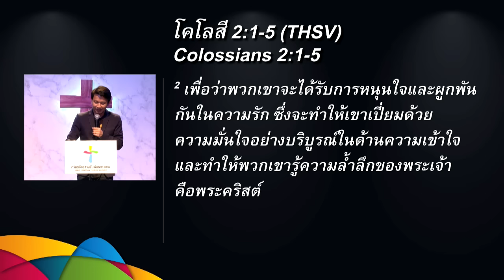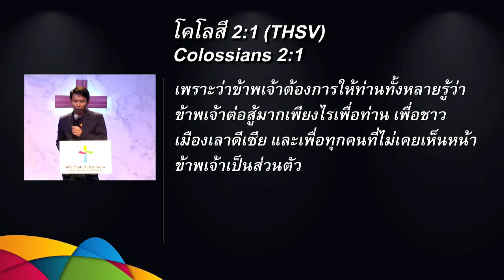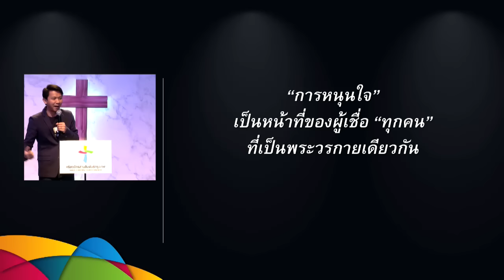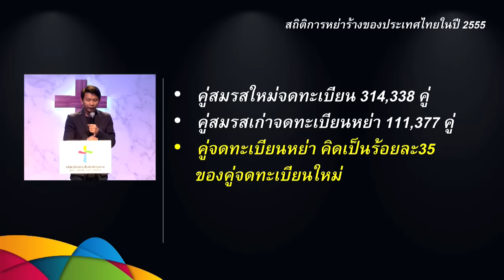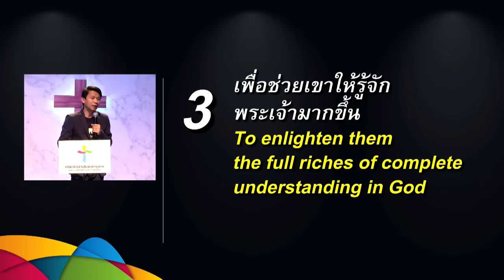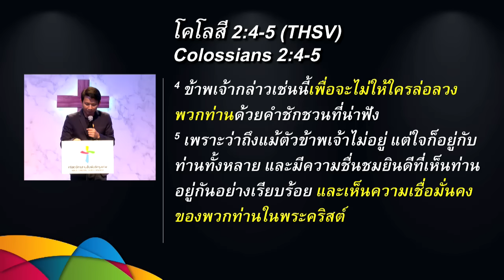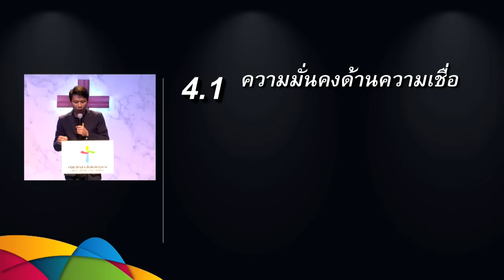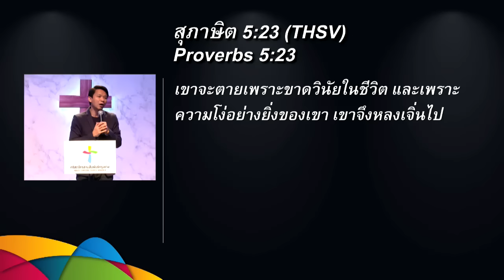คำเทศนา อยู่เพื่อคนทั้งปวง (โคโลสี 2:1-5)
คำเทศนา วันที่ 7 สิงหาคม 2016 โดย อาจารย์องค์การ เดชะยา
ศิษยาภิบาลคริสตจักรสานสัมพันธ์ชลบุรี

หัวข้อ: อยู่เพื่อคนทั้งปวง
ข้อพระคัมภีร์: โคโลสี 2:1-5

1. เพื่อช่วยเขาได้รับการชูใจ
2. เพื่อช่วยเขาเข้าสนิทในความรัก
3. เพื่อช่วยเขาให้รู้จักพระเจ้ามากขึ้น
4. เพื่อช่วยเขาให้มั่นคงฝ่ายวิญญาณ